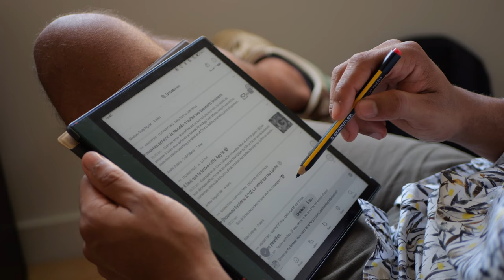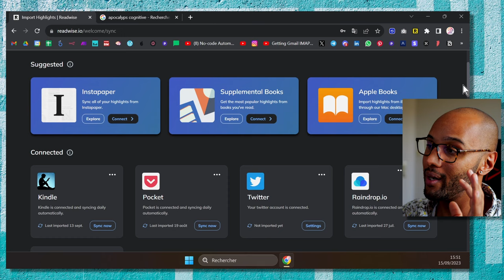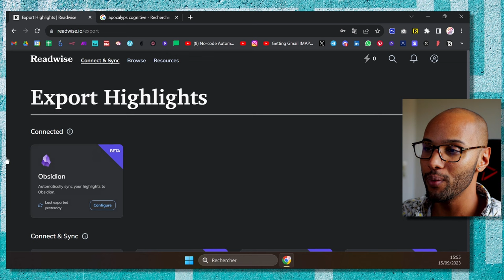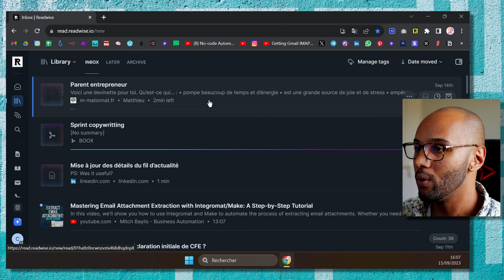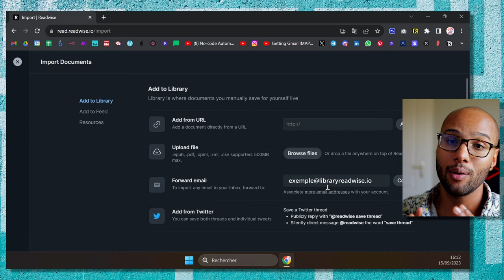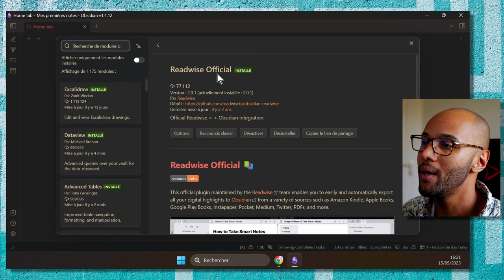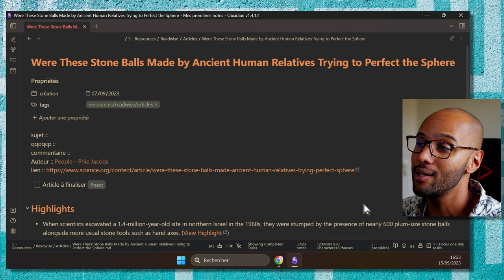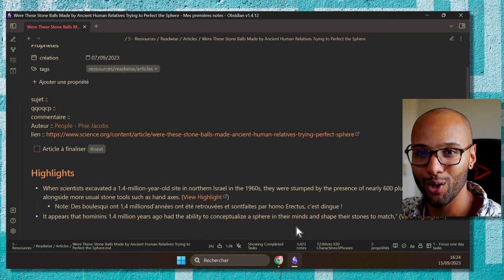Tu aimes lire ? Readwise, Reader et Obsidian te seront bientôt indispensables !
Bienvenue dans cette vidéo où nous explorons les applications Readwise, Reader, et comment elles peuvent être synchronisées avec Obsidian pour améliorer ton expérience de lecture.

Après plusieurs semaines d'utilisation, je te partage mon avis sur ces applications ainsi que les différents avantages qu'elles peuvent offrir si tu cherches à maximiser ton temps de lecture et mieux retenir ce que tu lis.

Que ce soit pour de la lecture "utile" en tant qu'étudiant·e, universitaire ou des informations de prospection dans le cadre de ton travail.
Ou encore que ce soit pour de la lecture "plaisir" avec des passages que tu souhaites mémoriser et connecter avec d'autres notes, ce type d'application te permet de créer des highlights, annoter, commenter, mettre des tags et sauvegarder du contenu pour le lire plus tard (read later app).
L'objectif étant de tout rassembler au même endroit pour te permettre de gagner en productivité et éviter les distractions.

Pour découvrir Readwise et recevoir un mois de découverte en plus avec le lien de parrainage (essai d'un mois gratuit, puis abonnement selon le niveau de service) (je n'y gagne rien):

Pour recevoir gratuitement ma formation d'introduction  ainsi que le kit
"Le guide Obsidian: Maîtriser les fondamentaux" :

Chapitres :
0:00 Introduction
 1:14 Quel est l'intérêt ?
2:05 Type 1Les agrégateurs de flux
2:48 Type 2 Les "Read Later App"
3:22 Type 3 Readwise
4:16 Comment je procédais avant Readwise
5:43 Zoom dans Readwise
7:36 Oups...
8:00 Zoom dans Reader
11:13 L'export vers Obsidian
13:42 Ce que j'ai moins aimé
16:15 Ce que j'ai adoré
17:14 Outro